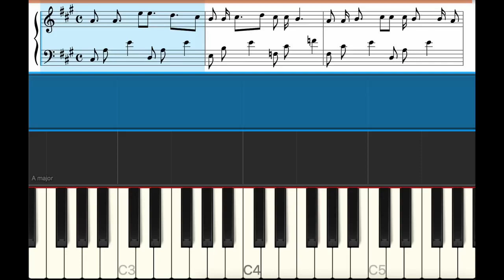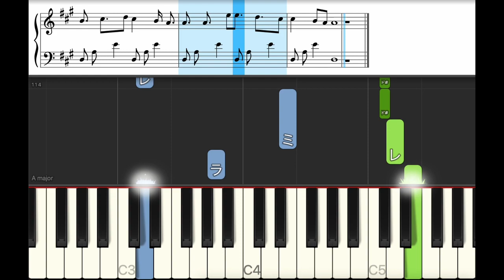世界に一つだけの花 - SMAP【ピアノ練習曲】簡単・楽譜・ドレミ付き ドラマ「僕の生きる道」主題歌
0:01 C
0:13 Intro
0:44 A
1:44 B
2:17 C
2:47 Intro
3:18 A
4:17 B
4:50 C
5:20 C
5:49 Ending